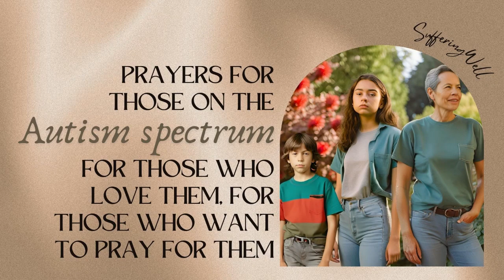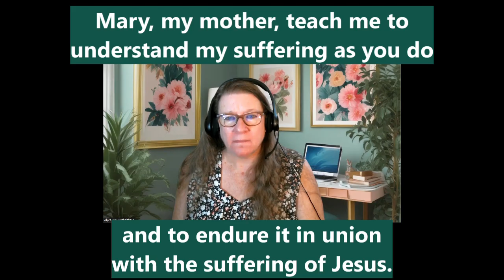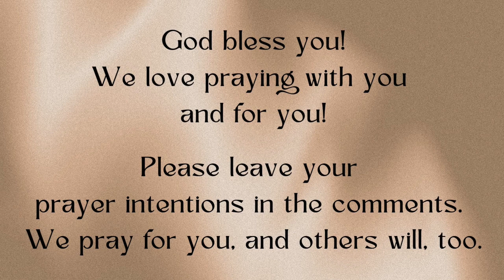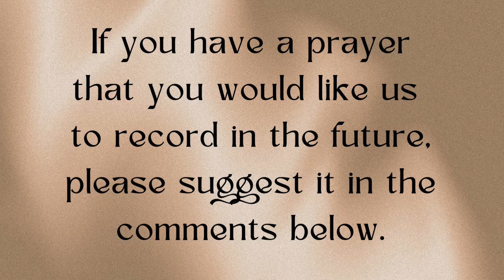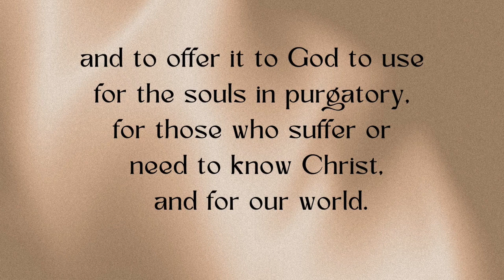Prayers for those on the autism spectrum, those who love or care or pray for them. (Text included)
I was on the verge of a meltdown, searching for prayers to help, and decided others could probably also benefit from these.  I hope that you'll pray with me if you:
    - Are on the spectrum
    - Care about someone on the spectrum
    - Or are just a wonderful, loving person who wants to pray for us.  (God bless you!!!)

I'll soon be sharing a series of videos to give you a peek into what it's like for me on my journey on the spectrum in a world in which I may as well be an alien (the UFO kind).  As you'll hear me say over and over until you feel like your ears are bleeding, everyone's experience is different.  My autism is not severe, but I hope to be able to at least give you a glimpse into a fraction of what your loved one's experience may be like.  When I tell you how I feel when I'm over-stimulated, for example, you can multiply that by 500+, especially if they are nonverbal.  Can you imagine the intense frustration at not being able to communicate the awful things you're experiencing?  I'm not an expert, but I'll share my experiences.  I recorded these when I was trying like heck not to fall into the abyss of a meltdown.  Please be patient with me (and try not to judge, please) as I share this.  It's a little scary for me, but I think it can be helpful.  And if it's not ... just move on and God bless you!

We'd love to hear your questions and/or prayer requests!  If you have a favorite prayer you'd like us to record, please let us know!